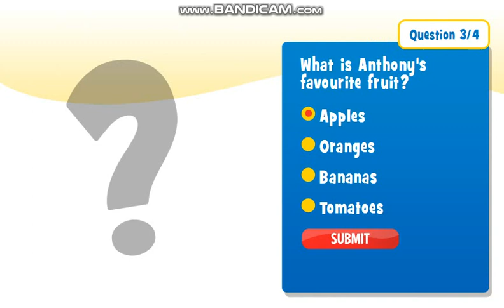The Wiggles - Wiggly Gaming! Favorite Object Quiz! #33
What's Your Favorite Object?
Credit To Ryhs For Making The Background